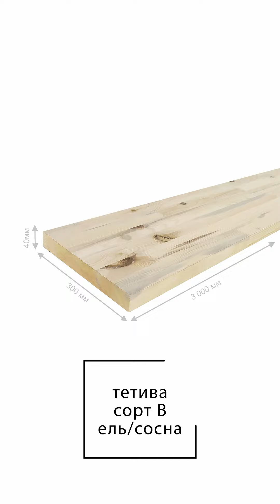Тетива 40*300*3000мм Ель/Сосна сорт В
В видеообзоре мы показываем именно ту тетиву, которая имеется у нас в продаже, и которую мы доставляем клиентам. Тетива хранится на хорошо проветриваемом складе в индивидуальной упаковке производителя. Лицевая сторона изделия определяется по стороне с наименьшим количеством дефектов.

Максимально допустимые дефекты, которые могут как присутствовать, так и отсутствовать на тетиве сорта В:
- здоровые сросшиеся и частично сросшиеся сучки не регламентировано по количеству;
- здоровые темные сучки диаметром до 30 мм не более 3 шт. на 1 погонный метр;
- сердцевина с максимальным размером 5*300 мм.
- смоляные карманы;
- прорость с максимальным размером 5*50 мм – не более 1 шт. на изделии.

Тетива сорта В рассчитана под покраску, т.к на ней допустима синева размером до 40% от площади изделия. Также на ней может присутствовать незначительный зашпаклеванный участок, невидимый при обработке защитно-декоративным составом.

Отметим, что все перечисленные дефекты необязательно будут присутствовать на тетиве, а некоторые из них встречаются редко. Природные дефекты никак не влияют на прочностные характеристики изделия.

Ламели склеены методом «открытый шип», то есть на поверхности тетивы виден характерный стык «ёлочка». Одна из особенностей сращённой тетивы в том, что возможен перепад по цвету между ламелями. Для хвойных пород древесины характерны естественные бежевые оттенки.